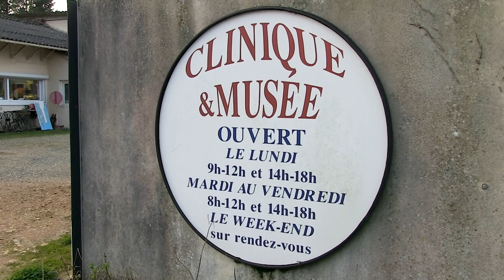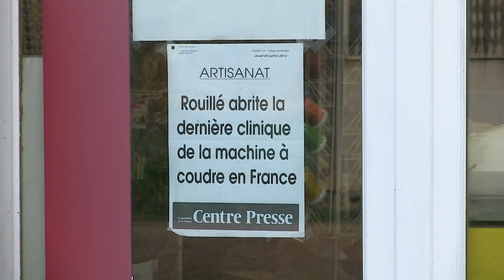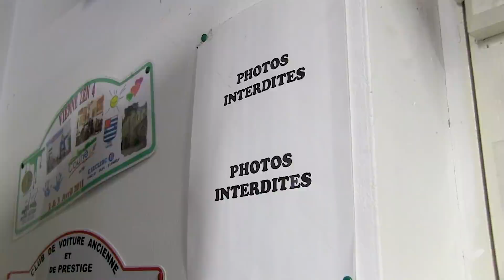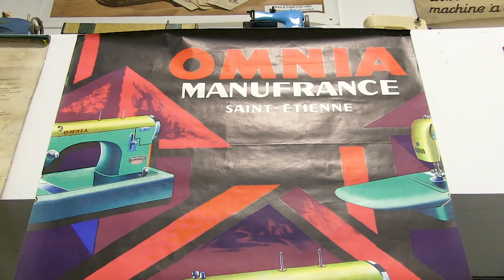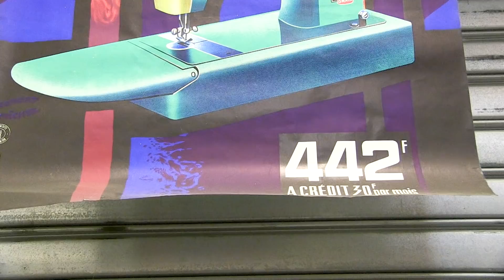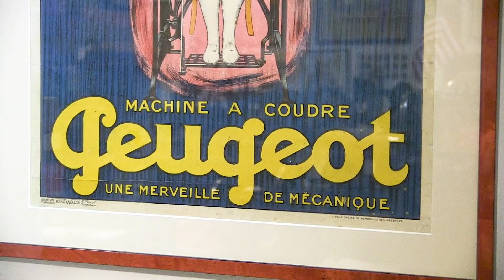Cet endroit est incroyable !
La Clinique de la Machine à Coudre, dans la Vienne (86), c'est le paradis pour tou.te.s les passionné.e.s de couture, d'histoire et de mécanique !

CLINIQUE & MUSEE DE LA MACHINE A COUDRE - "Le Long Bas" 86480 ROUILLE - FRANCE